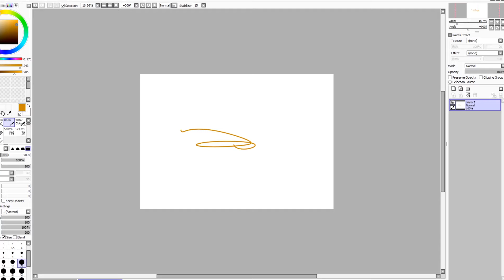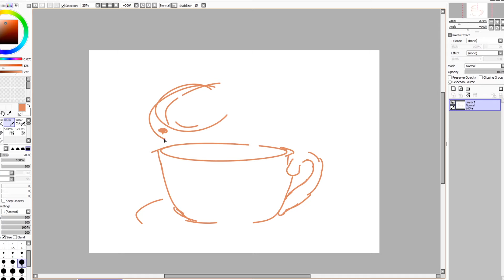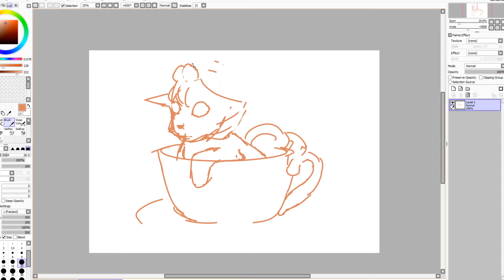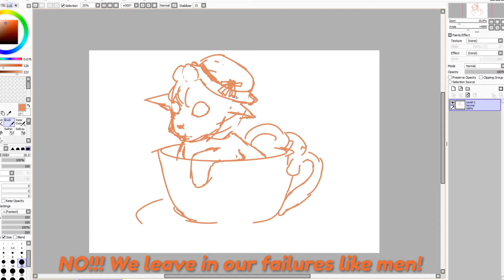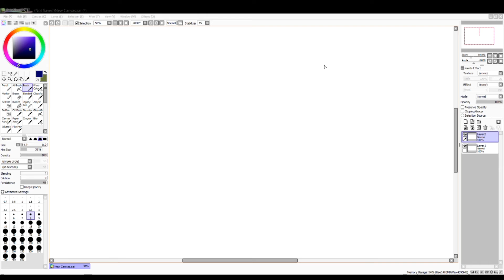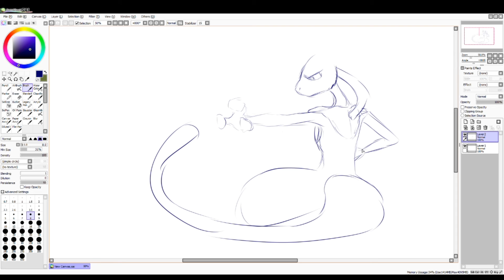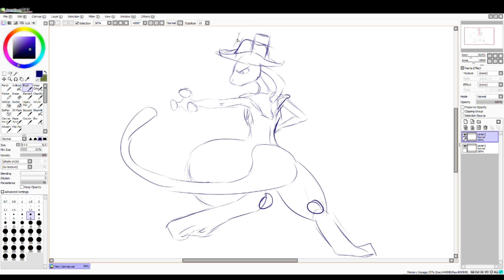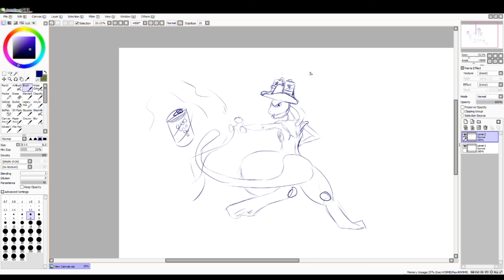Drawing some Pokemon in hats to cleanse 2020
Howdy y'all, how're you feeling? Hope you're well. We've got a chill video for you, just some pokemon in some hats. We hope you enjoy watching this as much as we enjoyed making it!